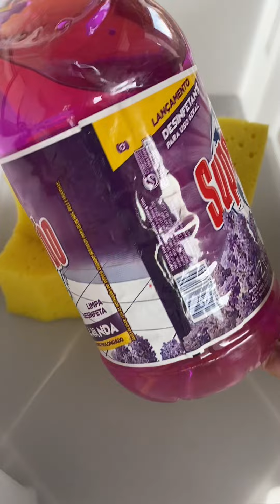ASMR Sponges with disinfectant and melted soap bar🫧💖🫧Esponjas com Desinfetante e Sabão derretido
♻️Tudo que é utilizado neste vídeo é reutilizado.♻️

♻️ Everything used in this video and reused.♻️

00:00 Pouring
01:46 Squeezing
07:33 Pre Rinse
08:10 Rinsing
09:10 🫧💖 Thank you 💖🫧